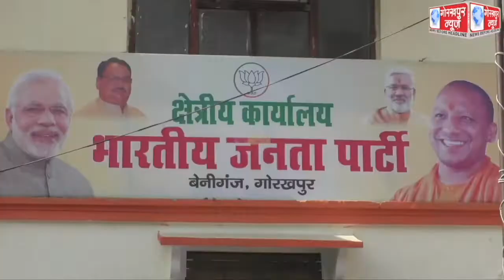विश्व की सबसे बड़ी राजनैतिक पार्टी भाजपा के 42 वे स्थापना दिवस के अवसर पर क्षेत्रीय कार्यालय पर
विश्व की सबसे बड़ी राजनैतिक पार्टी भाजपा के 42 वे स्थापना दिवस के अवसर पर क्षेत्रीय कार्यालय पर ध्वजारोहण कर शोभा यात्रा का किया गया आयोजन, प्रधानमंत्री नरेंद्र मोदी ने पार्टी के कार्यकर्ताओं से किया वर्चुअल संवाद